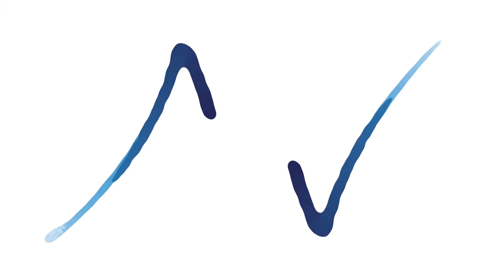Pilot Light Technician VR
Test propane technicians’ ability to safely perform a pilot lighting procedure in a basement environment. Select your PPE and perform a personal risk assessment prior to completing the job.